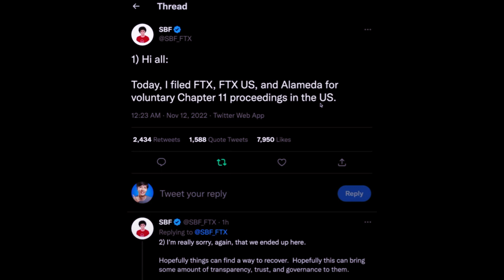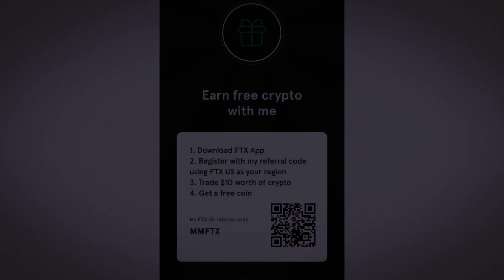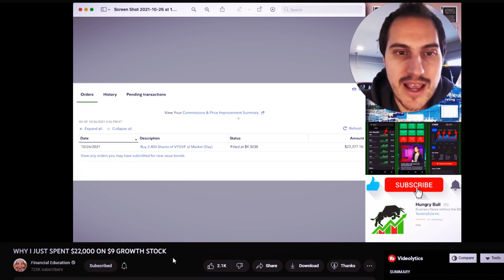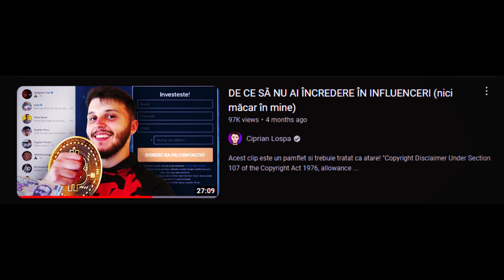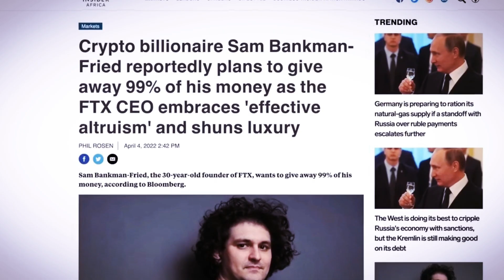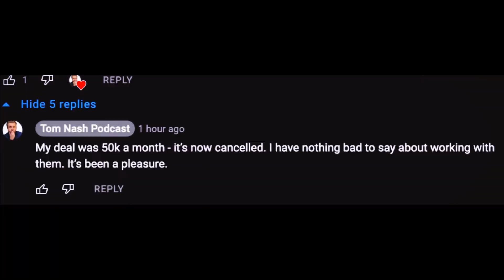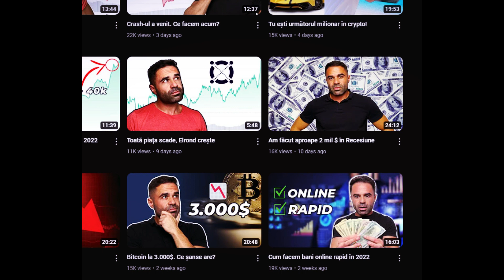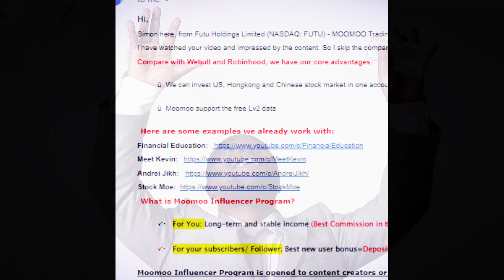COLAPSUL CRYPTO | Drama FTX in FALIMENT | IMPORTANT de INVATAT | FAKE GURUS